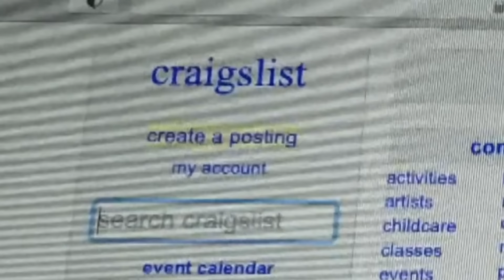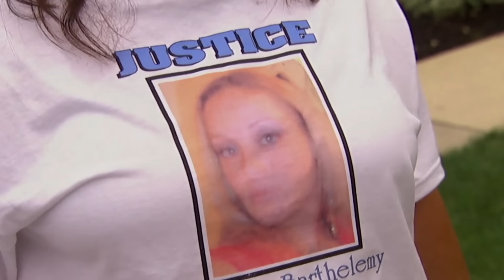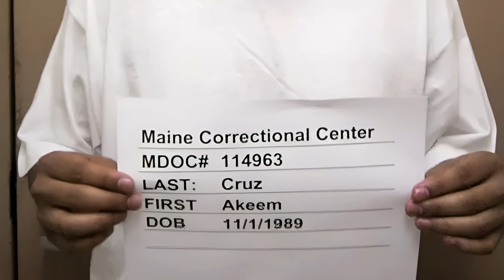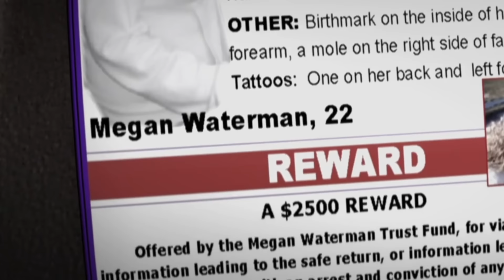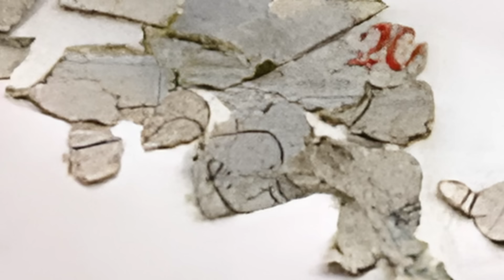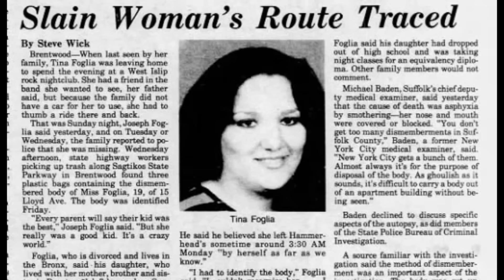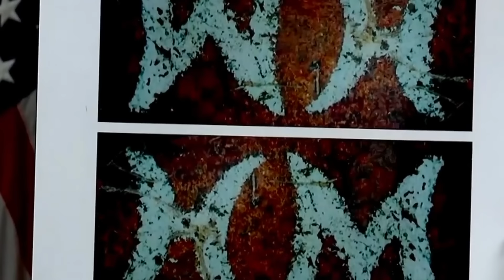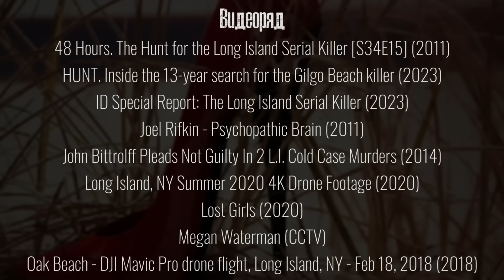Наконец-то РАСКРЫТО. Лонг-айлендский серийный убийца пойман | Неразгаданные тайны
Лонг-айлендский серийный убийца (Long Island serial killer (LISK); также Лонг-айлендский потрошитель, Крейгслистский потрошитель) — американский серийный убийца, который убил 10 девушек в период с 1996 по 2011 год. Следствие предполагает, что преступник причастен к убийствам ещё 8 девушек. Долгое время в деле не было никакого прогресса. Однако в начале 2023 года был задержан местный архитектор, который сразу же стал главным подозреваемым по этому делу.